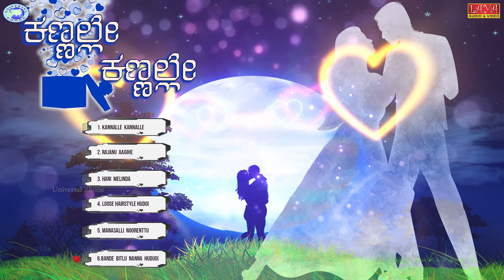Kannalle Kannalle || JUKE BOX || Udit Narayan, Nanditha || Kannada Love Songs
Listen and enjoy the beautiful Devotional Songs - Kannalle Kannalle - JUKEBOX

# Song - Kannalle Kannalle
Singers - Udit Narayan, Anuradha Bhat
Lyrics - Manjunatha Rao

# Song - Rajanu Aagihe
Singers - Pruthwi Ganiga, Avith Ralph
Lyrics - Avith Ralph

# Song - Hani Melinda
Singers - Shivaananda Bhat, Nagaratna Nataraj
Lyrics - P Saibaba

# Song - Loose Hairstyle Hudgi
Singer - Santosh
Lyrics - K.P. Bhavani Shankar

# Song - Manasalli Noorenttu
Singer - Nanditha
Lyrics - Venu Krishna

# Song - Bande Bitlu Nanna Hudugi
Singer - Ravi Shankar Gowda
Lyrics - Sridhar Shetty